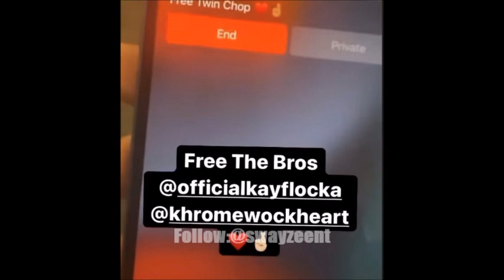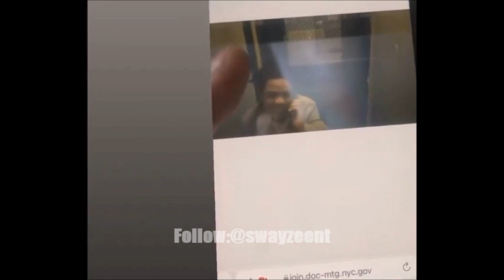Kay Flock Is Coming Home Soon? Sends Cryptic Message Too Fans!😱😱😱(Quickie#161)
What are your thoughts??